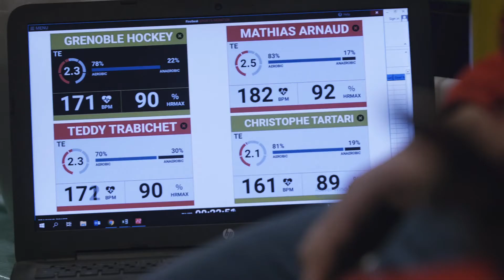BDL : La préparation physique par Stephane Gervais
Stéphane Gervais, préparateur physique des BDL, explique l'importance de se préparer pendant l'inter-saison.